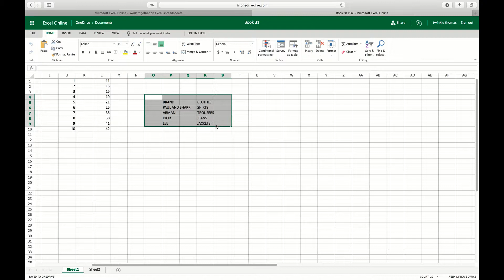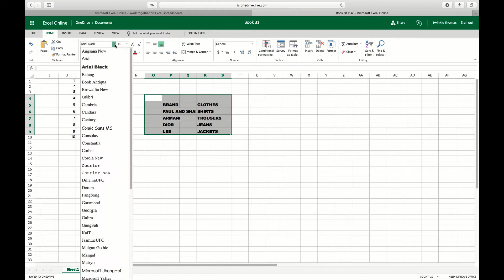HOW TO CHANGE THE FONT IN EXCEL ONLINE ONEDRIVE